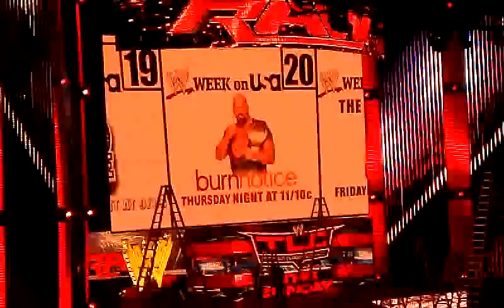Cena/AJ Backstage Segment Prudential Center 12/10/12